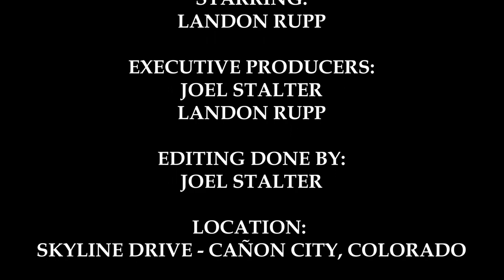Skyline Drive Longboarding - Cañon City, Colorado